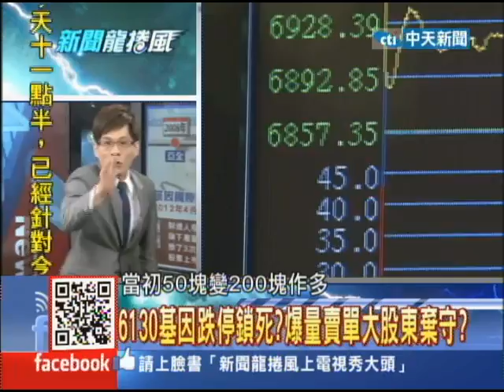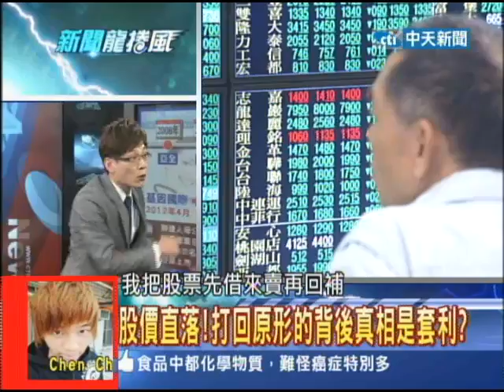08/27新聞龍捲風part7 賣麵包？賣股票？金融角度看透胖達人詭異！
胖達人麵包店爆發假天然事件後重新開張，但是大多數人來退費的，另外胖達人從240萬元資本額，三年內如何翻倍到七億的賺錢術？今天揭密！